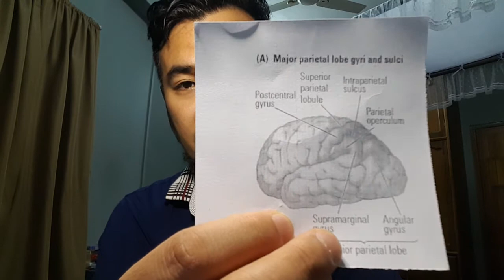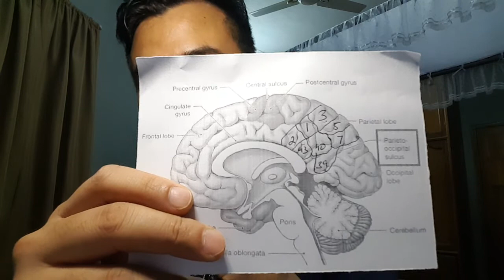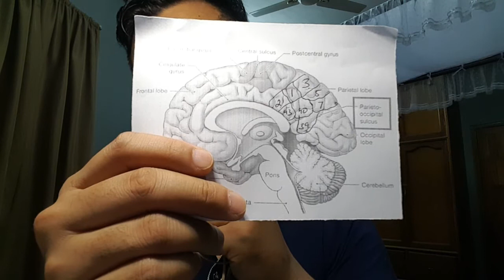Parietal Lobe - Part 1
Structure, function and abnormal functions of the parietal lobe